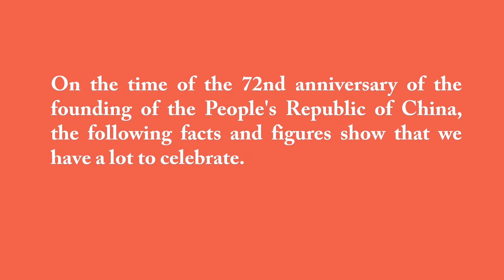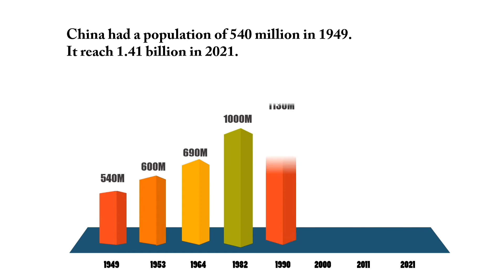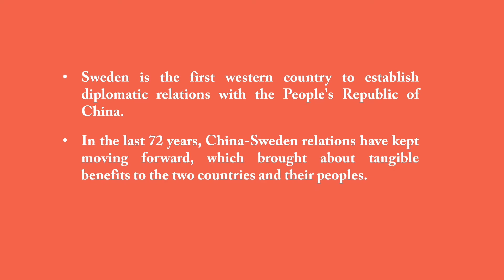Happy National Day of China 2021 - China's 72 Years Development in Statistics丨2021国庆节：新中国72年发展数据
As we wave goodbye to the Mid-Autumn Festival with the fullest moon on the 15th of the eighth lunar month, and watch the sun set for the last time in September below the horizon, the National Day of the People's Republic of China arrives on October 1 yet again. In the 72 years since the founding of the New China, fundamental changes and remarkable achievements have been made. As the first Western country to establish diplomatic relations with China, Sweden has kept long-term cooperation with China.

送走八月十五最圆一轮明月，挥别金秋九月最后一抹斜阳，2021年10月1日，我们迎来又一个中华人民共和国国庆节。新中国成立72年来，中国发生了翻天覆地的变化，取得了辉煌的成就。瑞典作为首个与新中国建交的西方国家，与中国长期保持良好的合作往来。

Facebook: China Cultural Center in Stockholm
Wechat: 斯德哥尔摩中国文化中心